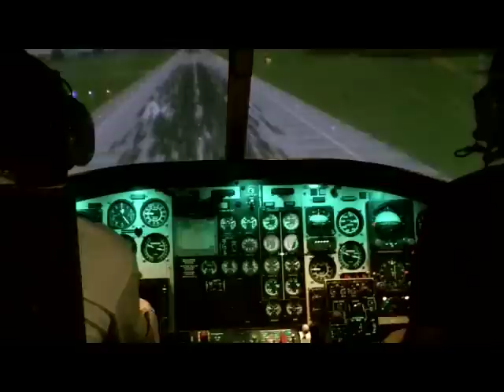Bell 412 Simulator Level D Engine Failure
This is the simulation for an engine failure at the Bell 412 Flight Simulator level D, followed by an run on landing on final approach